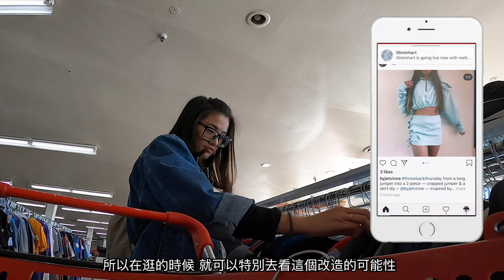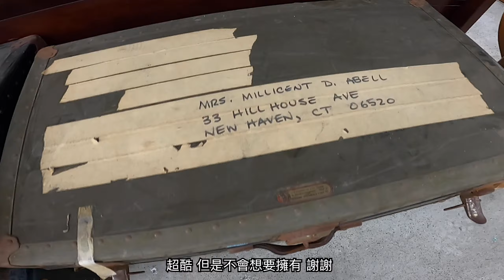跟我一起逛二手店 #2 | thrift with me in San Diego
三月的二手影片出爐囉！這是美國加州疫情爆發前去的，現在看起來，這樣自由自在的出門逛街都是一件好奢侈的享受，不管怎樣，希望大家都平平安安的在看這部影片。期待疫情過去，再帶大家一起去逛街！